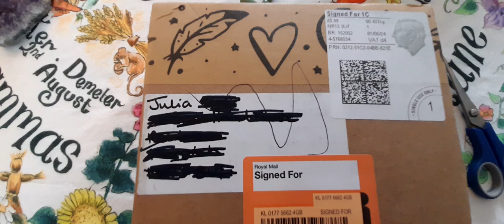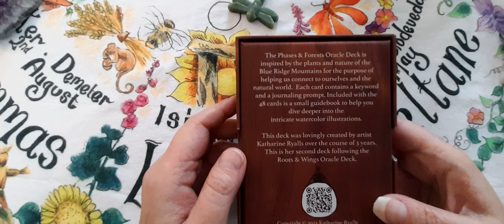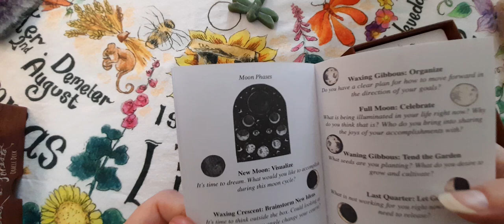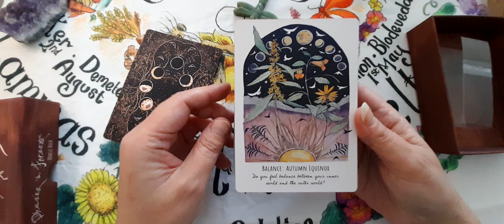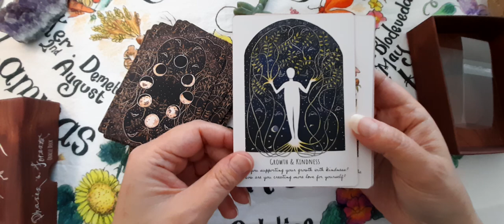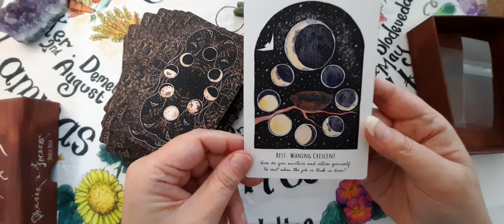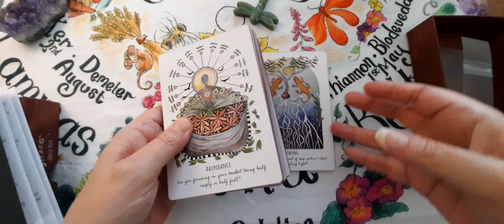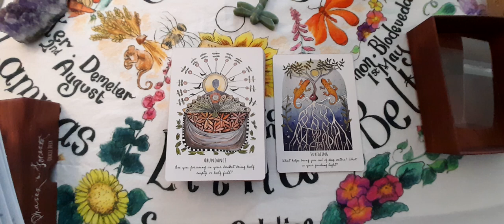Phases and Forests Oracle Deck My very 1st Impressions 😍🌳🌲🌱🌿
It is my aim with this channel to offer videos that promote positive mental health and wellbeing and I have tarot and oracle card videos of all kinds as well as other more educational talking videos relating to my interests and passions in life.

I have an Amazon Wishlist from which you could send me something to enjoy on my channel. There is no pressure that you do this at all. I would be so pleased and grateful for anything that was sent my way.

I am a Virgo on the cusp with Libra and I have Virgo in 6 placements within my chart with scorpio ascendant and an INFJ personality type.

I have had to retire from work due to various health problems and this channel is really helping me find meaning in my life again. I do talk about personal things to do with my mental and physical health and this can be emotional and challenging, it is not my intention to upset anyone or trigger anything. I am also not looking for advice! Im just hoping to share and connect with other like minded people.